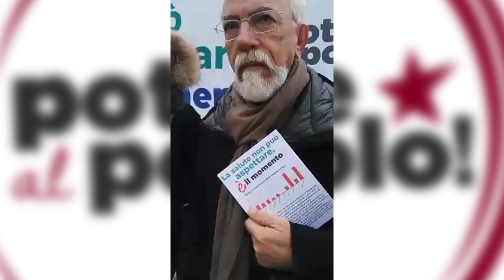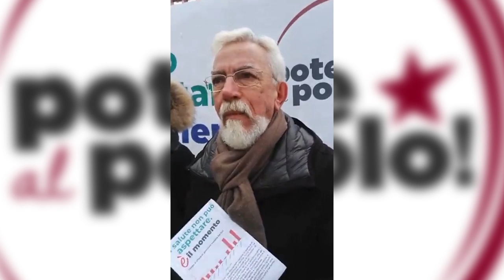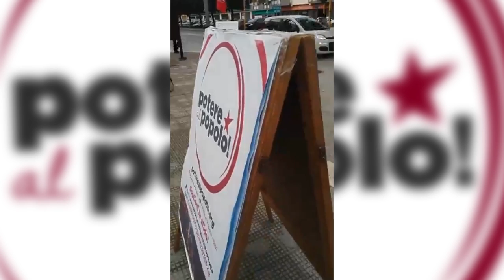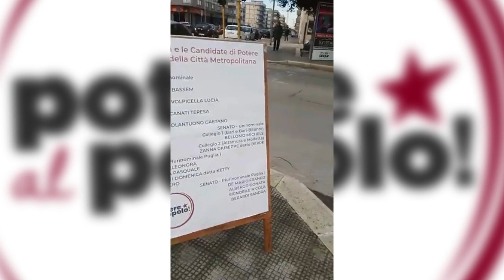Molfetta: Sit-in di Potere al Popolo per una sanità pubblica e contro le privatizzazioni